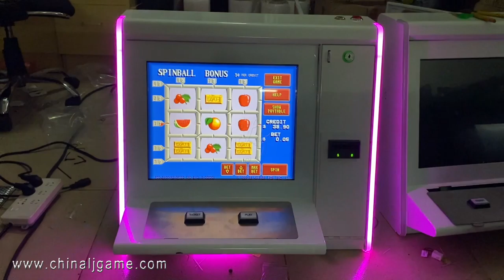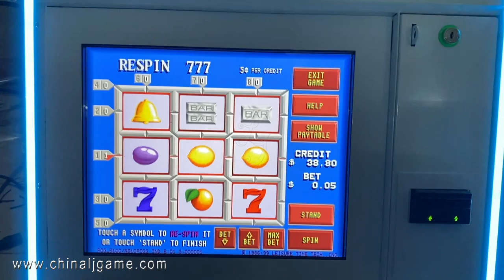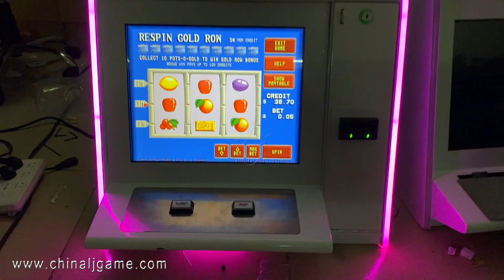19 Inch Touch Screen POG POG Of Gold 510 Keno Slot Game Machines For Sale